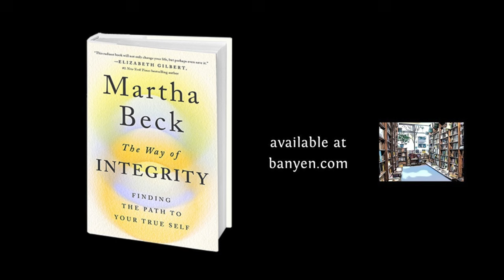Martha Beck, PhD ~ The Way of Integrity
Martha Beck discusses The Way of Integrity with @BanyenBooksSoundVancouver. Martha Beck, Ph.D., is the author of several New York Times and international bestsellers including Finding Your Own North Star and Expecting Adam. A regular columnist for O: The Oprah Magazine since its inception, she has been described by USA Today as “the best-known life coach in America.” She holds three Harvard degrees in social science, has taught career development at the American Graduate School of International Management, and was research assistant to Dr. John Kotter at Harvard Business School.

“This radiant book will not only change your life but perhaps even save it.”
~ Elizabeth Gilbert

“A teacher, a mother, a sage, Martha holds our hand as she leads us back home to ourselves.”
~ Glennon Doyle

Banyen Books & Sound is Canada's most comprehensive bookstore specializing in spirituality and healing, now celebrating 50 years in Vancouver, BC, Canada. Banyen is open for in-person purchases as well as web & mail orders. Plus many upcoming author events

Event & Podcast Curator, Producer, & Editor: Jacob Steele
Theme Music: Samuel Romero